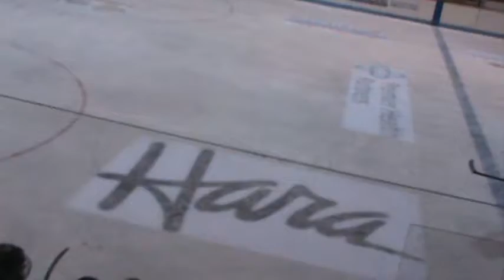dayton stealth vs. findlay oilers 1-27-13c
dayton stealth bantam A vs. findlay oilers